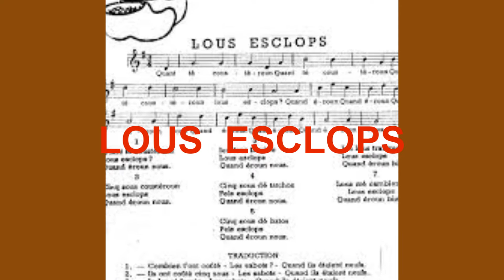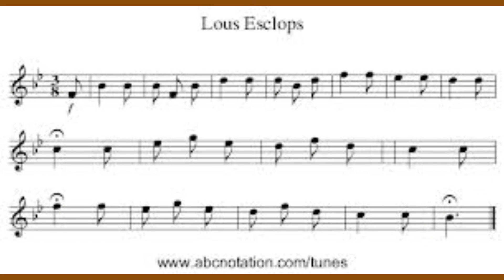LOUS ESCLOPS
Chanson  traditionnelle  d'Occitanie . Interprétation  personnelle .